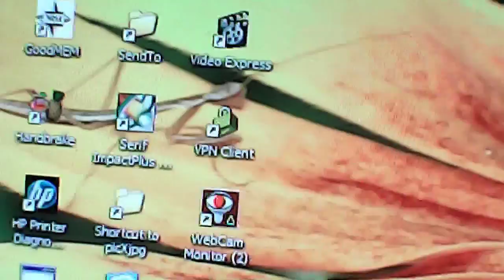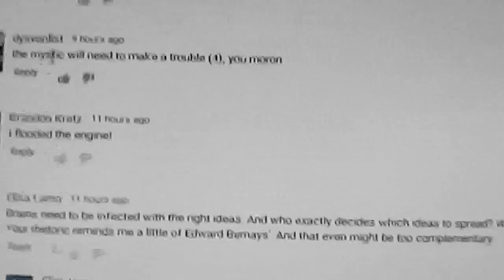(Inmendham) re Comments and a video test